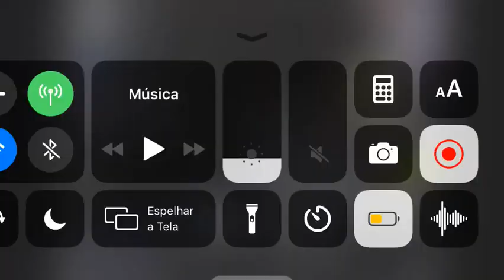Read description,FNAF 2 remastered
I was in a laggy device I’m so sorry,gonna make another video later at Friday